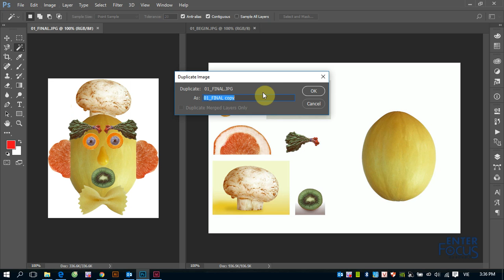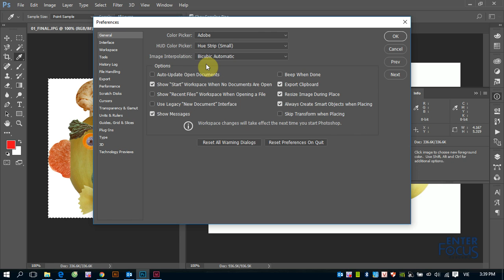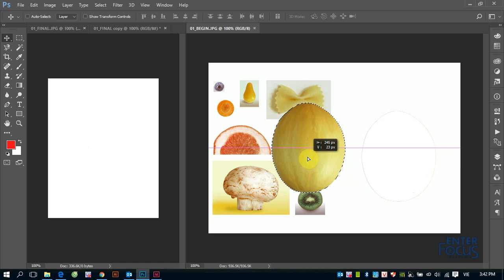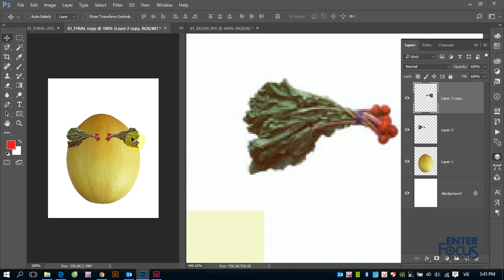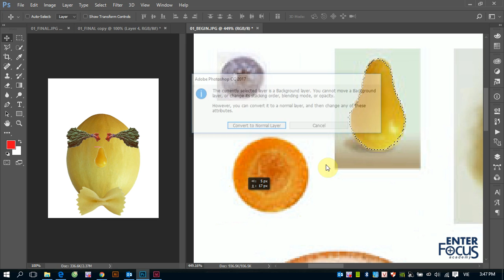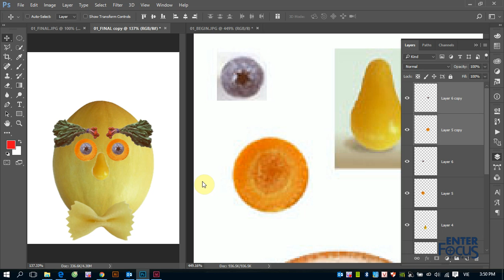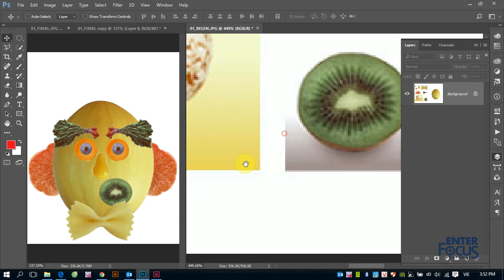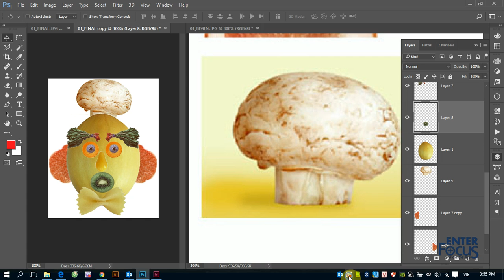Giáo trình Photoshop: Demo bài tập buổi 1 Photoshop - Chọn và cắt ghép đầu bếp rau củ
Video này sẽ hướng dẫn các bạn chi tiết từng bước thực hành bài tập đâu tiên là chọn và cắt ghép đầu bếp rau củ bằng các công cụ tạo vùng chọn đã được giới thiệu